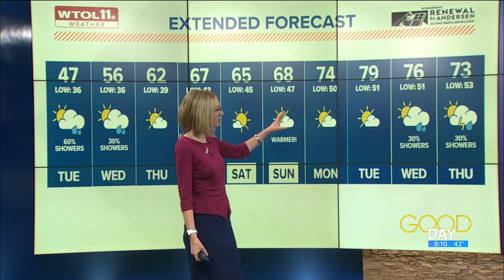Cool, damp conditions continue; warm weather to come later this week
Expect temperatures in the upper 40s Tuesday with rain showers likely. Conditions will dry out and warm up by Wednesday for a more May-like feel.